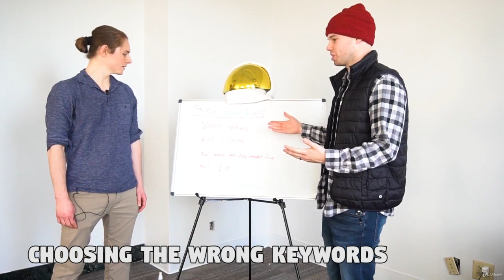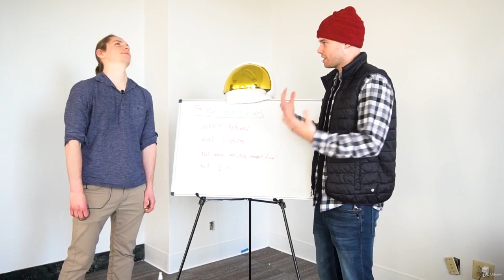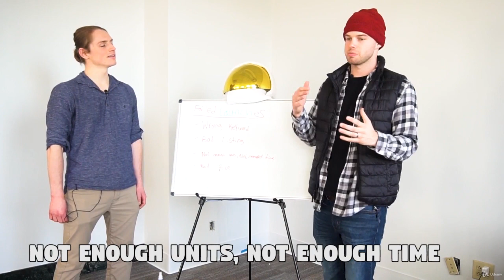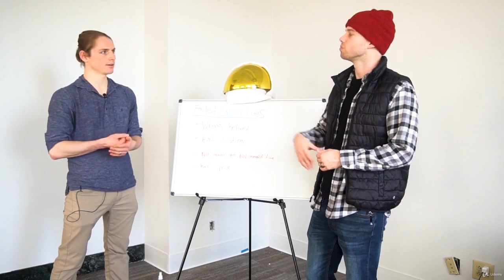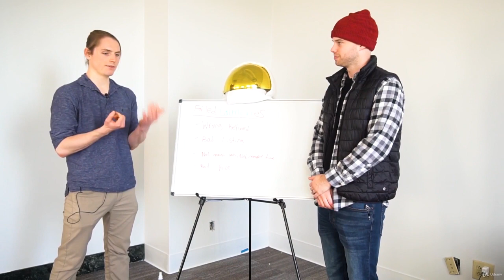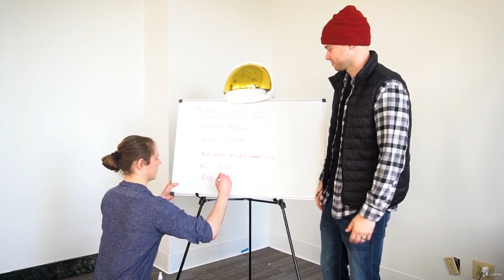4. [VL Interview] Understanding Product Launch Failures: Common Reasons and How to Avoid Them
In this exclusive interview with Viral Launch, we delve deep into the world of product launch failures on Amazon. Join us for an insightful discussion as we uncover the common reasons behind unsuccessful product launches and explore strategies for avoiding these pitfalls.

Discover firsthand insights from experts at Viral Launch as they share their experiences and observations from countless product launches. Learn about the key factors that can contribute to launch failures, from inadequate market research and poor product selection to ineffective marketing strategies and listing optimization.

Through real-life examples and case studies, you'll gain valuable insights into the warning signs to watch out for and the mistakes to avoid when launching a new product on Amazon. Explore practical tips and actionable advice for mitigating risks and increasing your chances of success with your next product launch.

But understanding product launch failures isn't just about learning from mistakes—it's also about developing a proactive approach to launch planning and execution. We'll discuss strategies for conducting thorough market research, validating product ideas, and crafting a comprehensive launch strategy that addresses potential challenges upfront.

Whether you're a beginner seller looking to avoid common pitfalls or an experienced entrepreneur seeking to refine your launch process, this video offers invaluable guidance on understanding product launch failures and charting a course for success on Amazon. Don't let your next product launch be derailed by avoidable mistakes—watch now and learn how to navigate the complexities of launching products on Amazon with confidence!